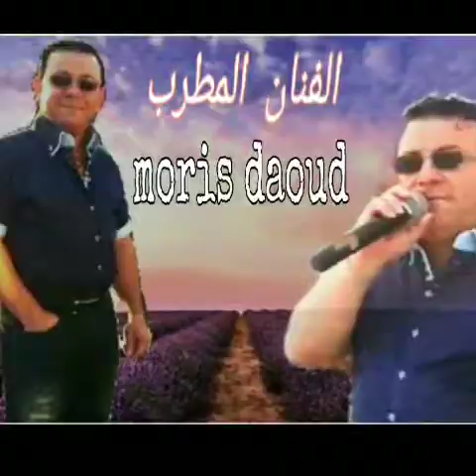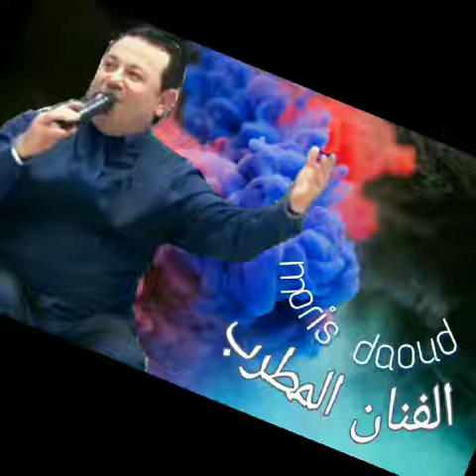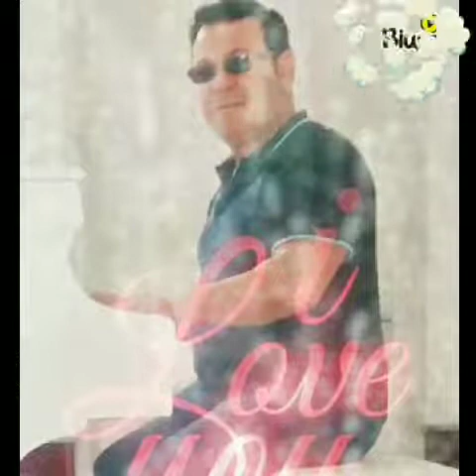اعز الحبايب من حفلة